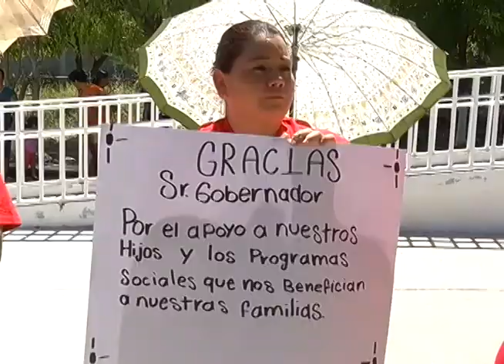Entrega RMV útiles en Parras